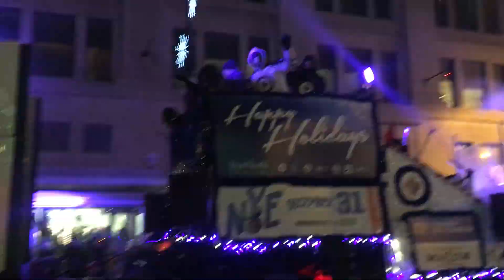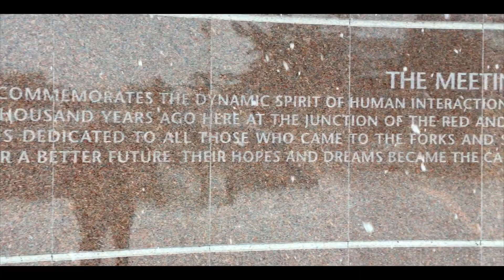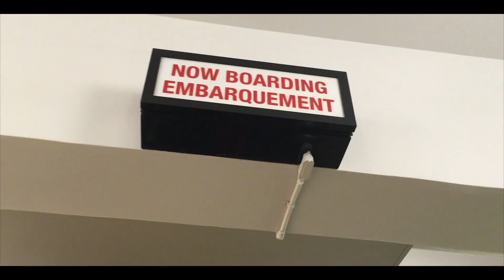WINTERY WINNIPEG & THE LONGEST TRAIN JOURNEY OF OUR LIVES! | Canada Road Trip #8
We are travelling across Canada from Quebec to British Columbia.
Winnipeg is an incredible city in the middle of extreme flat land stretched as far as the eye can see. We caught the first major snow of the season and then jumped on our train from Winnipeg to Edmonton (for 27 hours!).